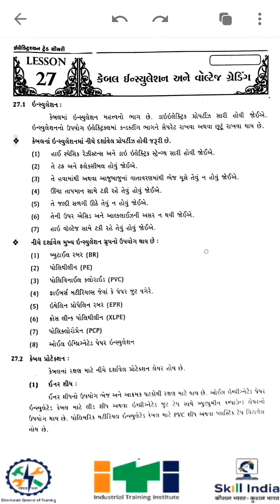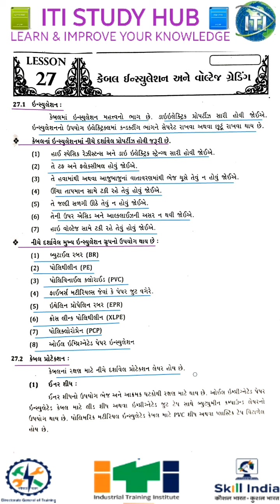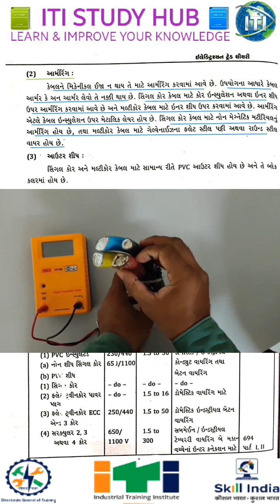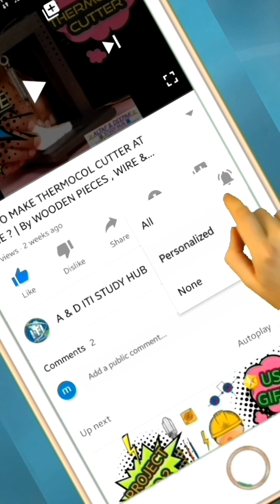LESSON NO.27➡️ CABLE INSULATION & VOLTAGE GRADING ➡️ FIRST YEAR ➡️ BY A M KADIWALA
NCVT CTS ELECTRICIAN SECOND YEAR#THEORY#GUJARATI#LESSON NO.27#ITI-STUDY-HUB#ALTAFMKADIWALA#

🌟  INSULATION
       ➡️  PROPERTIES FOR INSULATION OF CABLE
       ➡️  INSULATION AS PER APPLICATION
🌟  CABLE PROTECTION
       ➡️  INNER SHEATH
       ➡️  ARMORING
       ➡️  OUTER SHEATH
🌟  CABLE VOLTAGE GRADING

👨🏻💼 TIRUPATI ITI STUDY HUB👨🏻💼
🌟Trade Theory📝,
🌟Engineering drawing📐,
🌟Workshop Calculation🔢